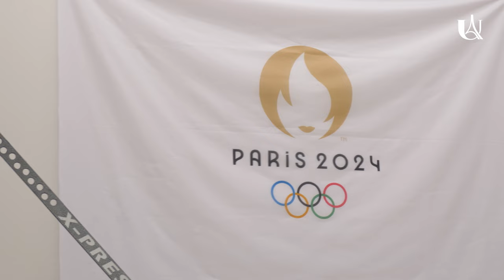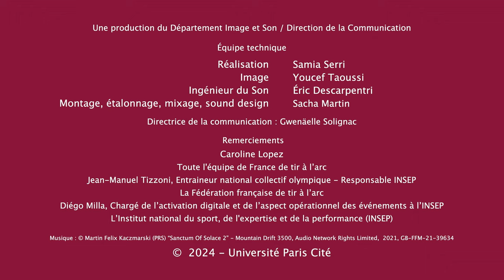Caroline Lopez, étudiante et archère aux JO 2024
À quoi ressemble le quotidien d’une étudiante sportive de haut niveau ? Comment allier études et entraînements ? Comment gérer le stress et la pression lors des compétitions ?
À toutes ces questions et plus encore, Caroline Lopez y répond dans son interview, tourné sur son lieu d’entraînement, au sein même de l’INSEP, établissement partenaire de l’université Paris Cité.

Étudiante en licence d’histoire à l’université Paris Cité, Caroline Lopez est initiée au tir à l’arc à l’âge de 7 ans.
En 2023, en remportant deux médailles d’argent aux Jeux européens ainsi qu’aux championnats du monde de tir à l’arc, elle s’est hissée jusqu’au 19e rang mondial avec 6 médailles mondiales à son compteur.
Elle est, cette année en lice, pour les Jeux Olympiques de Paris 2024.

Elle a récemment ajouté à son palmarès une médaille de bronze dans l'épreuve féminine par équipes au Grand Prix d'Antalya en Turquie qui s’est déroulé du 5 au 7 avril.